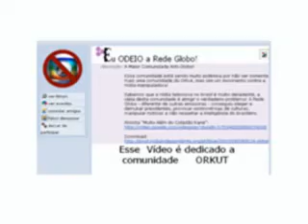Brizola x Globo